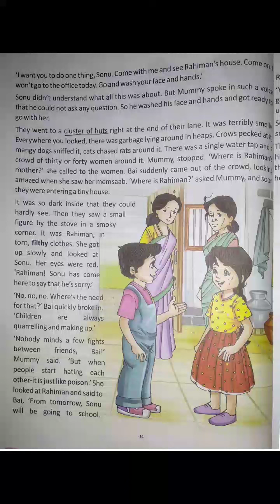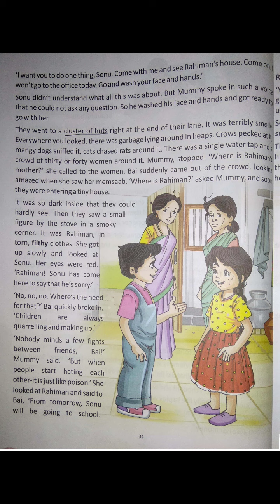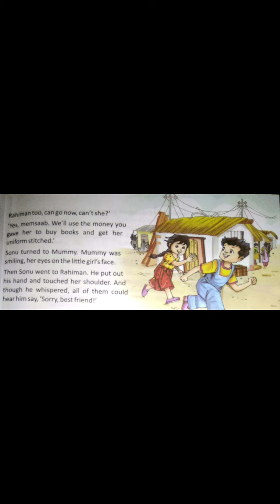Sorry, Best Friend